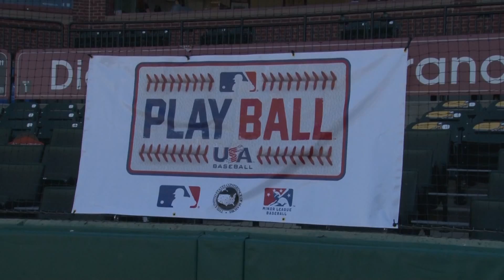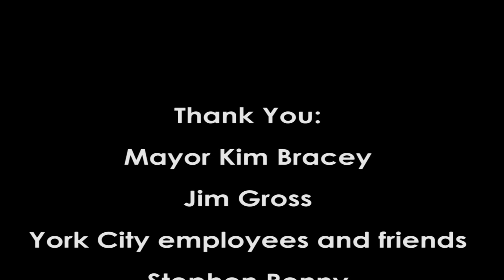Bracey’s Brawler’s vs. Penny’s Plunderers. August 21, 2015